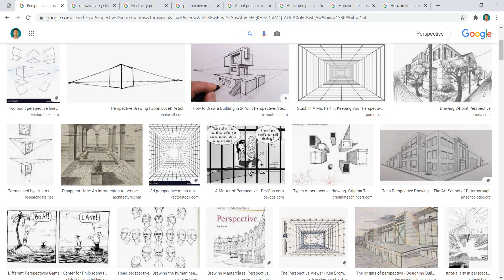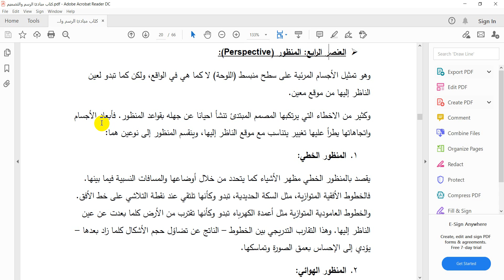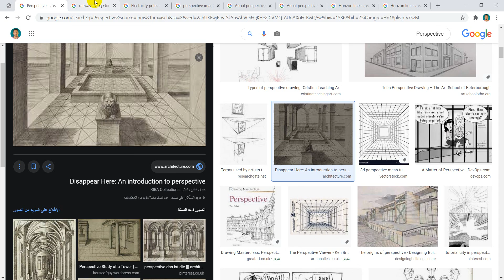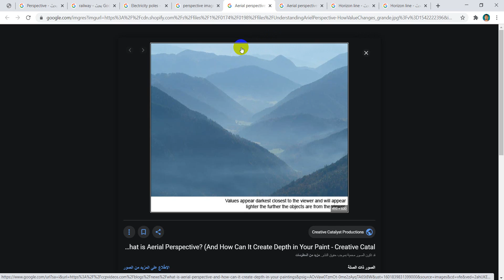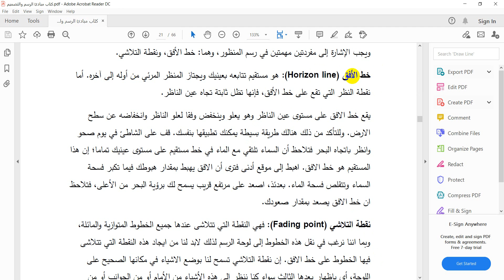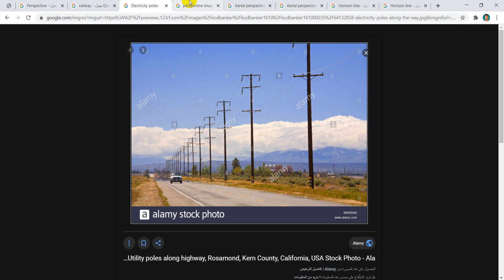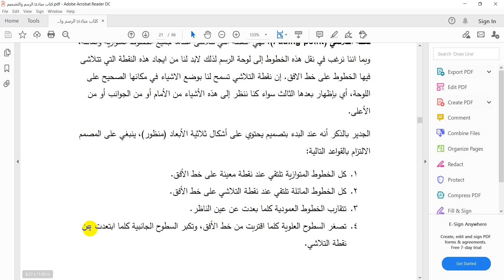قواعد رسم المنظور "نظري" Perspective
- تعريف المنظور
- المنظور الخطي
- المنظور الهوائي
- خط الأفق
- نقطة التلاشي
- احتراف فنيات الطباعة
( die-cut, foil, spot uv, embossing, pantone )
- فيديو نوعي --تصميم الهوية البصرية--

- للإشتراك في صفحة الفيس بوك : t.ly/0dGU